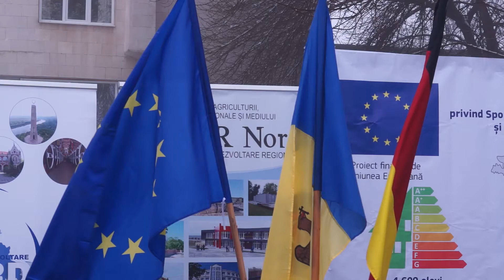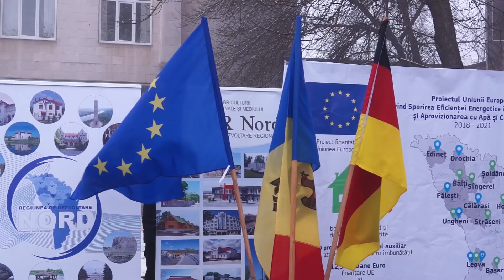LANSAREA OFICIALĂ A LUCRĂRILOR DE APROVIZIONARE CU APĂ A ORAŞULUI DROCHIA